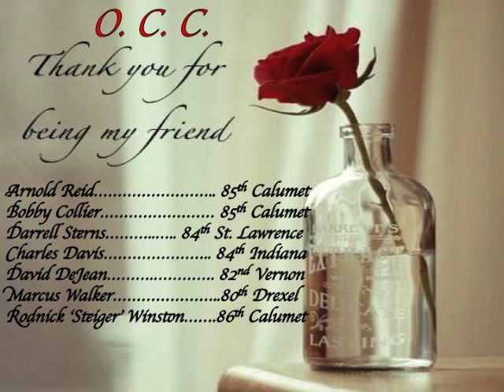Our Chatham's Children **** Never To Be Forgotten "2015"